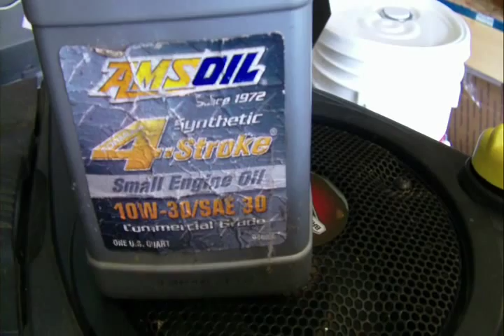How to use Amsoil to get more life out of your lawnmower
I use Amsoil products in my lawnmower and it still runs very well after six years. I use the 4-stroke engine oil, QuickShot gas stabilizer, hydraulic oil in the hydrostatic pump, gear oil in the final drive and grease in the steering and front wheels. The engine runs cool and smooth, it was just tuned up for the first time this year and the intake valve was not out of adjustment, a common problem for this model of Briggs & Stratton engine.

I am an independent Amsoil dealer and this is my company